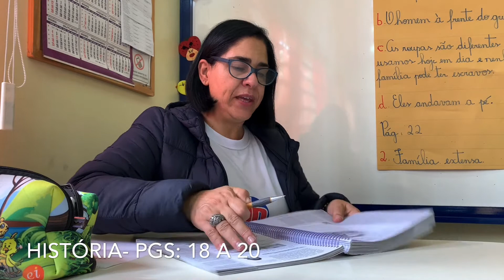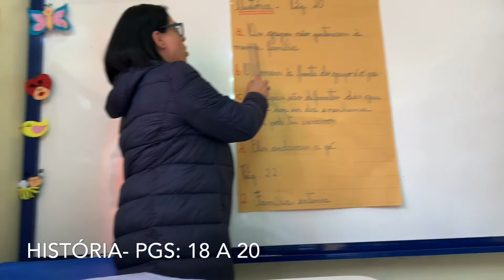2º ano - História - Semana 16 - Páginas: 18 a 20